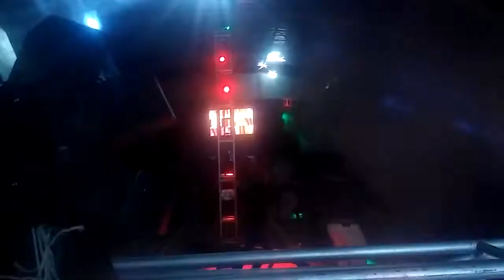LAS GUITARRAS LOCAS CON WEEPA...SONIDO ESTRELLA CHICANA AZAFRAN